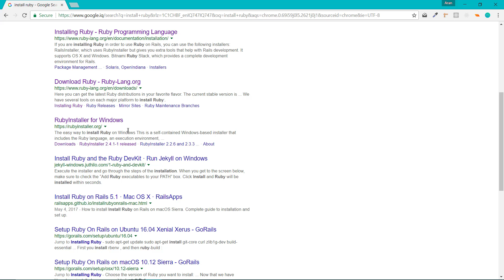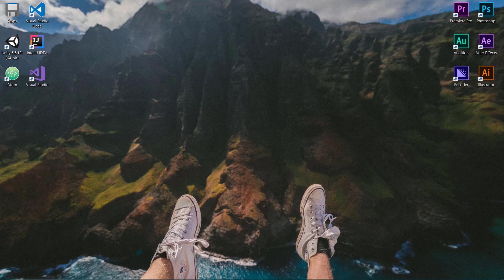How to install Ruby and msys on Windows 10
instructions step by step on downloading and installing Ruby and msys64 on Windows 10 with Ruby Installer 2.0.